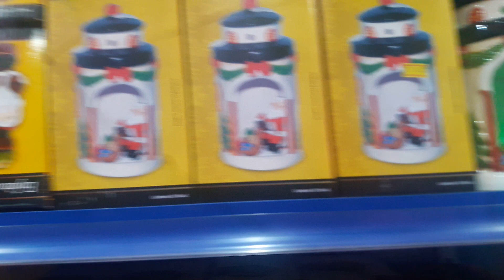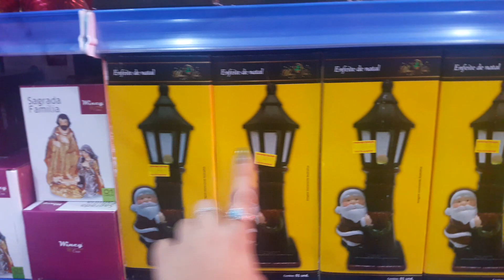MAIS UM LOJÃO PARA O LAR - CAMARAGIBE UTILIDADES - DECORAÇÃO NATALINA 2020 A DONA DE CASA PIRAAAAAAA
Oiii minha gente mais um vídeo pra vcs, os achadinhos que nós amamos, espero que gostem e comentem muiiito nesse vídeo pra me ajudar na divulgação do canal 😻 que Deus abençoe demais a vida de vocês 🙏🏾

Loja: CAMARAGIBE UTILIDADES
Endereço: 9ª Travessa Eliza Cabral de Souza, 200 - Centro, Camaragibe - PE, 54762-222